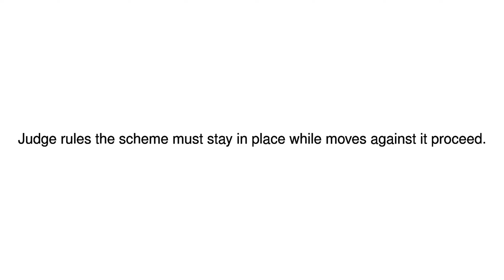News Update Judge blocks Trump's move to end Daca Dreamers scheme 10/01/18